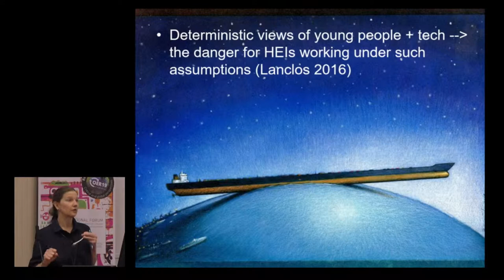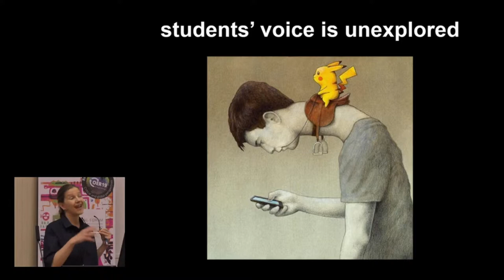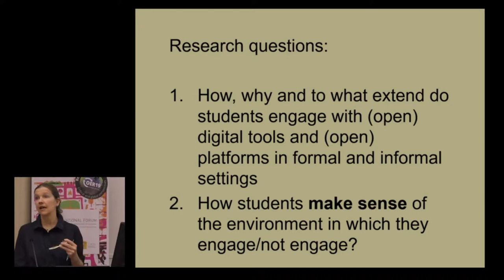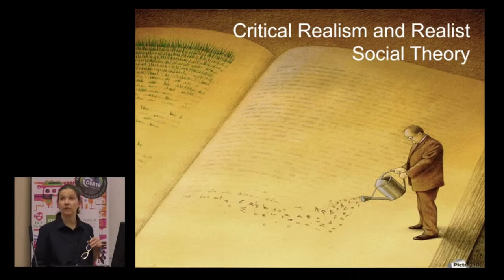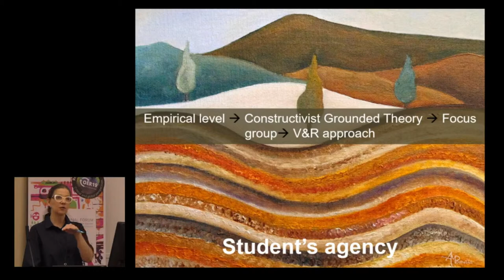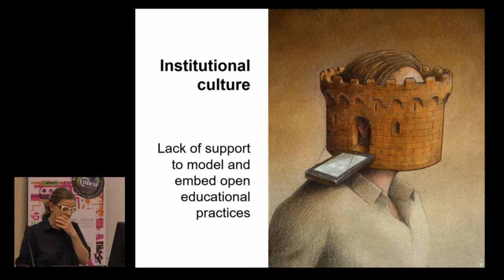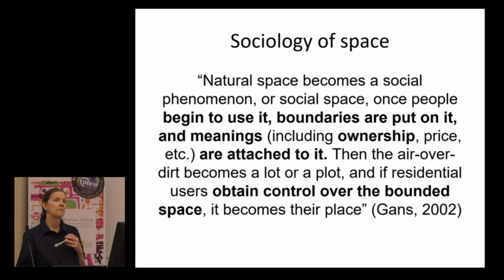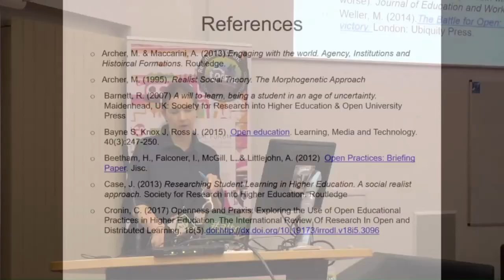OER19: The use of Realist Social theory to shed light on student’s agency/lack of in open.. [O-159]